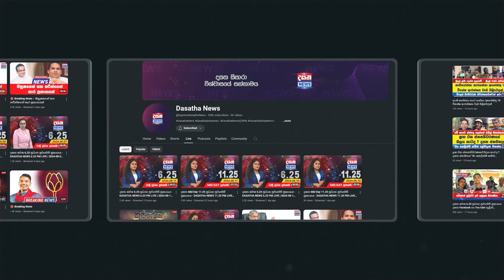දිනන සීලරතන ඕන් වැඩ පටන් අරගෙන - ෆෝන්සේකත් පරාදයි